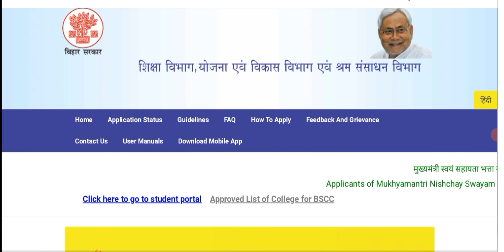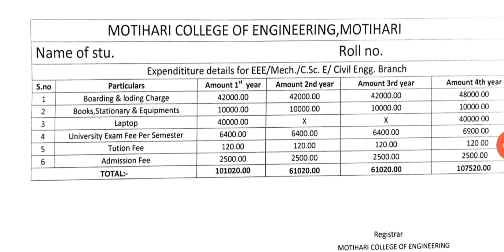Fee Structure for Bihar Student Credit Card ! college fee structure 4 lac loan 7 Nischay yojna Bihar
hi everyone in this video we will see college fee structure for Bihar student credit card drcc office for Hosteler and nonhosteler fee structure